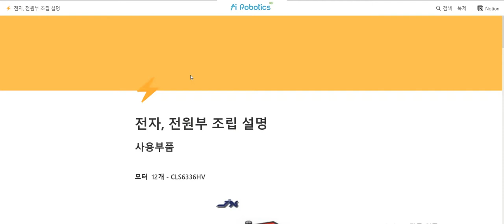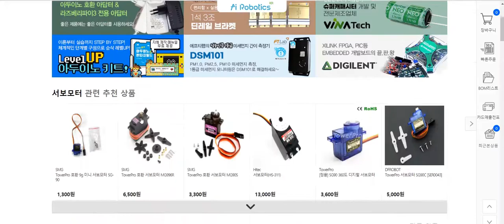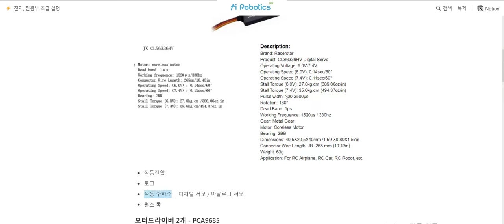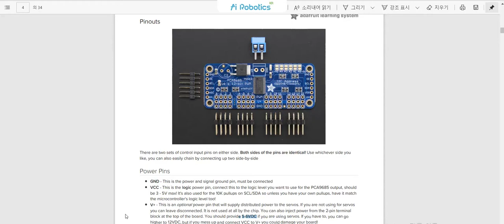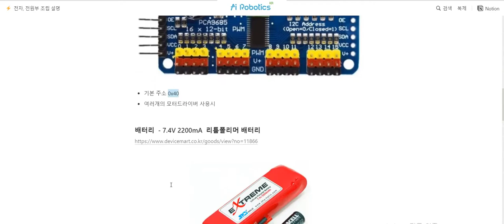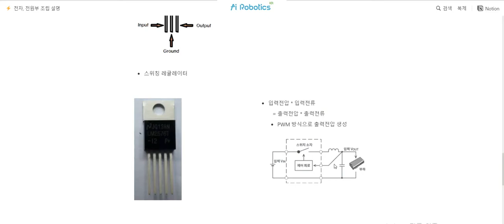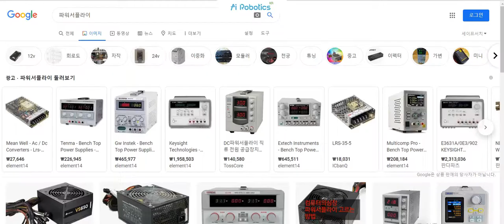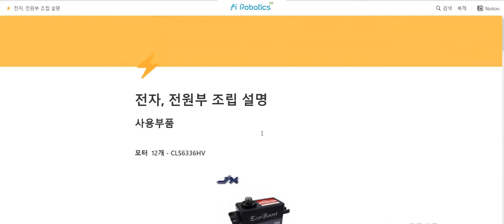Spot Micro! w/Jetson nano, w/o ROS 12강 전자, 전원부 조립 설명